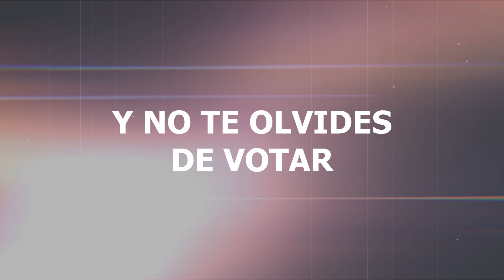SomosXbox Top ¡Graba Eso! #56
¡¡No os olvidéis de votar al mejor vídeo de la semana!!

El Top ¡Graba Eso! de SomosXbox se ha renovado, ofreciendo nuevas opciones en una iniciativa que busca vuestra colaboración. Queremos que nos mostréis vuestras habilidades, vuestras hazañas, pero no os quedéis solo ahí, nos interesan ver todas vuestras épicas vivencias junto a Xbox One y su catálogo de juego.

Pasos a seguir:
- Comparte a través del Club SomosXbox en Xbox Live, desde la opción Compartir-Club-SomosXbox Club

Advertencias y recomendaciones:
- No se admitirán aquellos vídeos que presenten modificaciones que alteren la visualización para la sección Top ¡Graba Eso! de SomosXbox